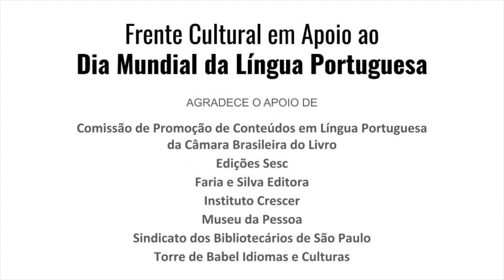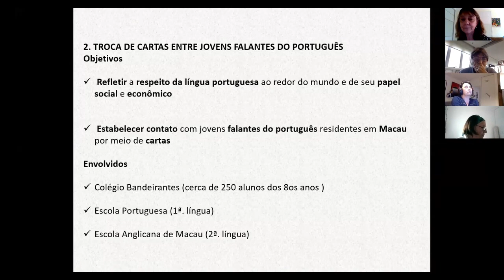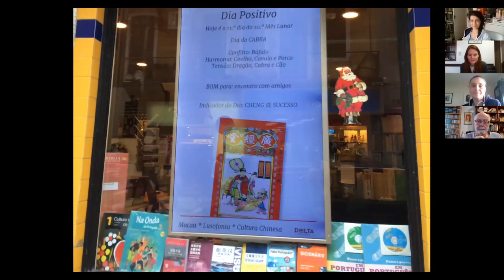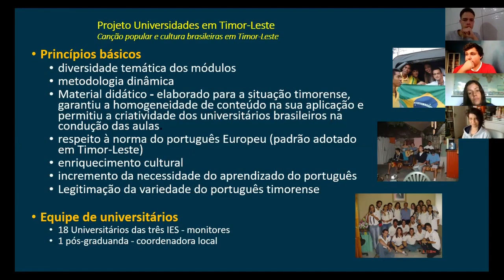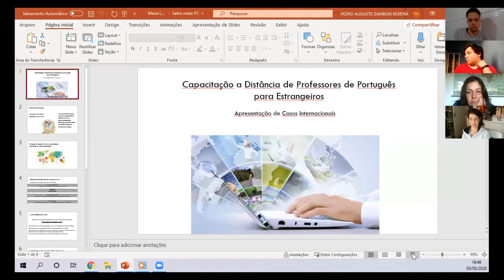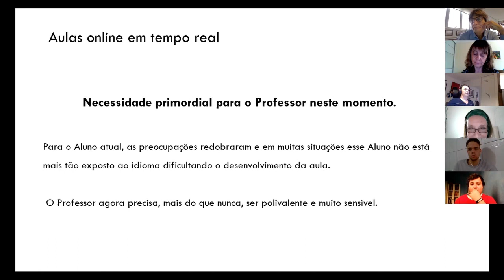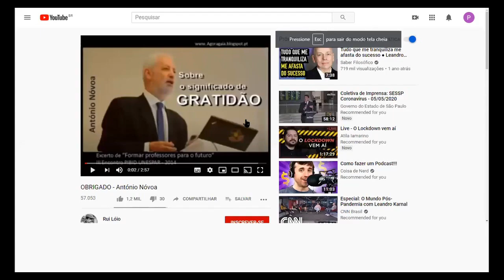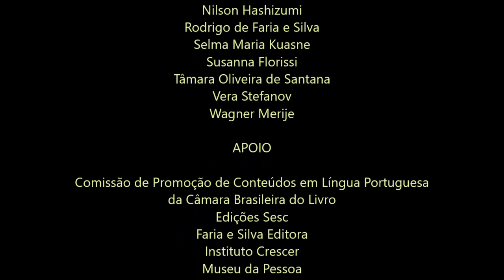Dimensões do português: modalidades de ensino, expressões culturais e experiências internacionais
Gravação do webinário com a participação de Susanna Florissi (moderadora), Lenira Buscato, Maria Lúcia Versa e Regina Brito realizado no dia 5 de maio de 2020, em comemoração ao Dia Mundial da Língua Portuguesa.